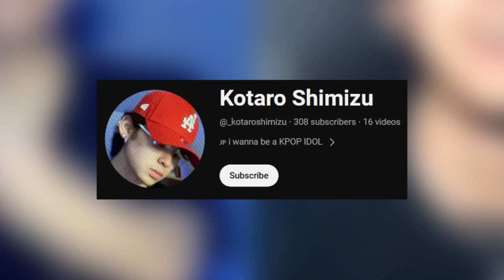Kotaro Shimizu | Sino Siya?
Kilalanin natin ang anak ni Jean Garcia na si Kotaro Shimizu.